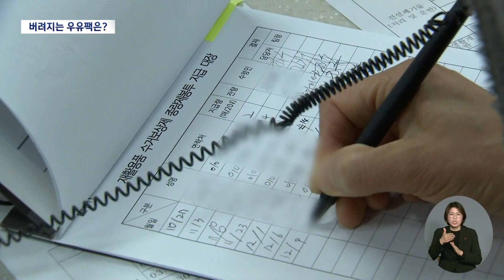버려지는 우유팩.. 재활용도 안 돼 | 대구MBC뉴스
내용: 버려지는 우유팩.. 재활용도 안 돼 - 장미쁨 기자 (포항M)